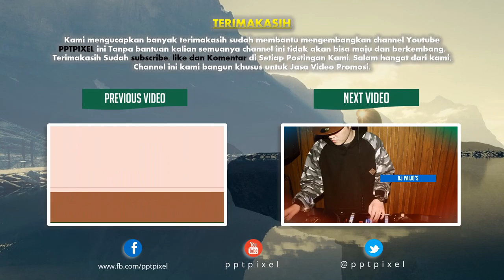Jasa Video Marketing Perumahan, Pasar Properti, Investasi dan Pembiayaan, Rumah dan Gaya Hidup Manca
KUMPULAN CONTOH VIDEO KAMI
2. CONTOH VIDEO FASHION SHOW
5. CONTOH VIDEO PERSONAL BRANDING
7. CONTOH VIDEO COMPANY PROFILE
8. CONTOH VIDEO PROMOSI MASAKAN
9. CONTOH VIDEO IKLAN KENDARAAN
10. CONTOH VIDEO UCAPAN, UNDANGAN